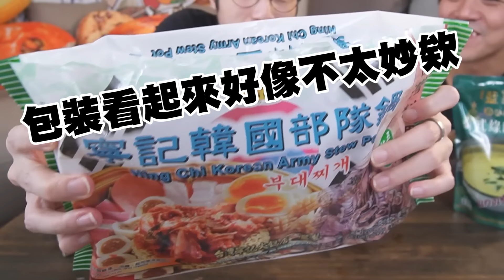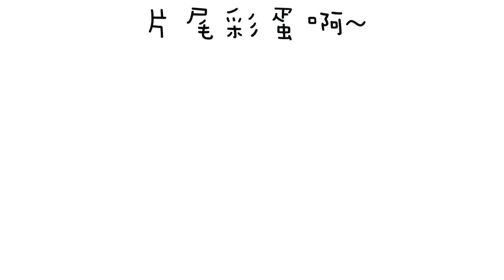【開箱試吃】另類豪華火鍋湯底！熊熊牛奶鍋、韓式部隊鍋、泰式綠咖哩都有！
歡迎推薦神馬幫大家試毒 !!

❤想成為下一個頂尖 YouTube 創作者嗎？只要您有 YouTube 頻道，【CAPSULE Academy】 歡迎您的加入❤

🎬更多影片🎬